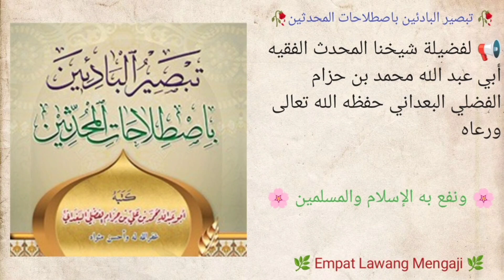كتاب تبصير البادئين باصطلاحات المحدثين | 16 | زيادات الثقات والشاذ | الشيخ محمد بن حزام حفظه الله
دراسة لكتاب { تبصير البادئين باصطلاحات المحدثين}

لشيخنا الفقيه المحدث -أبي عبد الله محمد بن علي بن حزام  الفضلي البعداني حفظه اللّــــه ورعاه ونفع به الإســلام والمسلمين.

[الدرس(١٦)]

[زيادات الثقات والشاذ ]

⌚المدة-٢٨:٣١-دقيقة .

رابط مباشر للتحميل